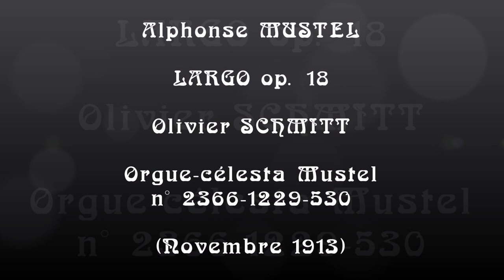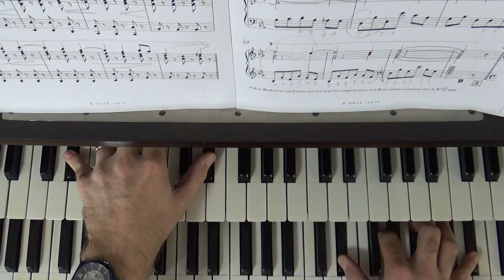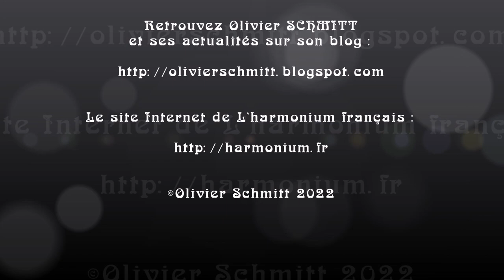Alphonse MUSTEL : Largo op. 18 (1898) par Olivier Schmitt sur Orgue-Célesta Mustel.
Olivier Schmitt interprète le Largo op. 18 (janvier 1898) d'Alphonse Mustel.

Alphonse Mustel (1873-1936) a mené de front quatre vies : patron de la manufacture d'harmoniums d'art qui porte son nom, inventeur déposant de nombreux brevets pour l'amélioration des instruments de son entreprise, concertiste-virtuose et compositeur.

Le Largo op. 18 a été écrit en janvier 1898, alors qu'Alphonse Mustel devait se produire lors de nombreux concerts, dont des tournées en Europe, en Russie et aux États-Unis d'Amérique. Cette année a été particulièrement féconde pour le musicien, qui a signé près d'une dizaine de partitions.

Le Largo est une lente marche funèbre, dont le passage central s'éclaire par un allègement de l'écriture et par l'emploi du célesta (joué sur le clavier du haut) dans sa tessiture basse, qui sonne à l'imitation de la harpe.

Olivier Schmitt joue son Orgue-Célesta Mustel n° 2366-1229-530 (novembre 1913).